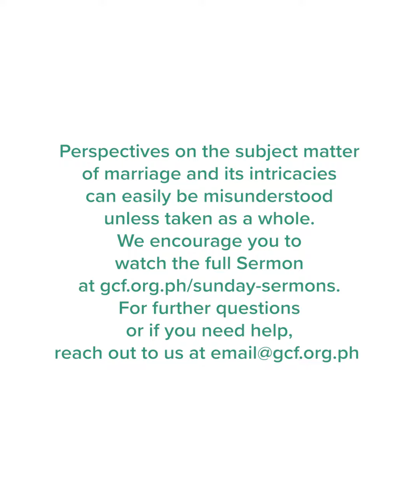Sermon Echo (Filipino) • Malachi 2:13-16; Matthew 19:3-9; 1 Corinthians 7:12-15